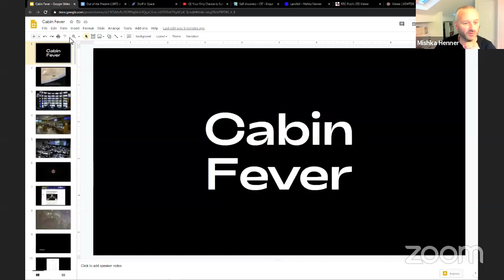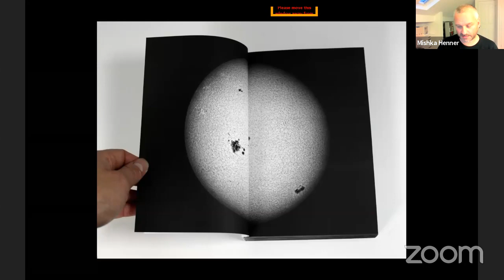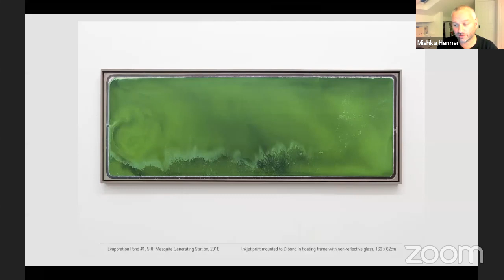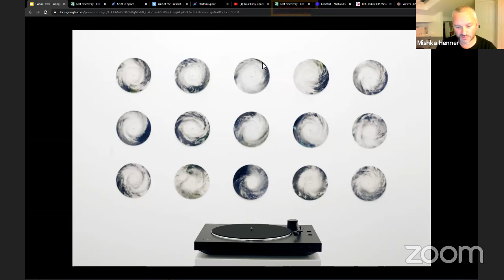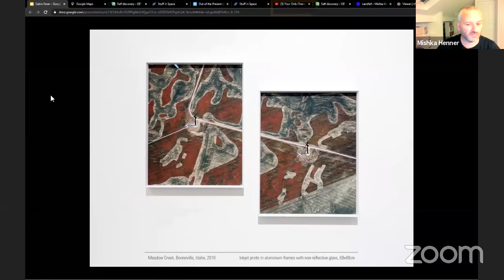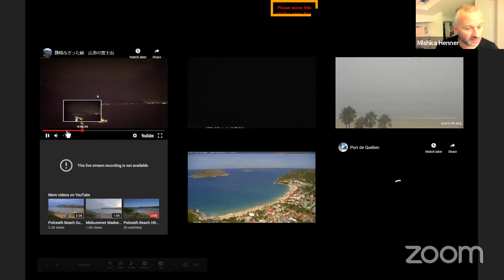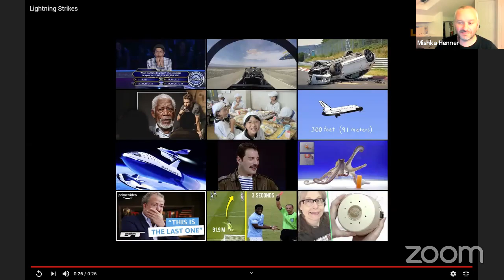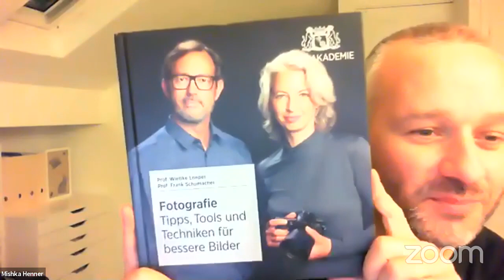Screen Walk with Mishka Henner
Screen Walks is a series of online streams with artists and researchers using the screen as their medium.
More info about Screen Walks on screenwalks.com

21 OCTOBER 2020, 6 PM UK TIME / 7 PM CET

Mishka Henner will explore the possibility that the world we live in has been shaped by our attempts to leave Earth – and how with the dreams of weightlessness and escape made possible by new technologies, new nightmares come to light. Henner will include a tour through found material on YouTube, Google Earth, Street View, and other online visioning tools, exploring many of his projects, working methods and ideas.